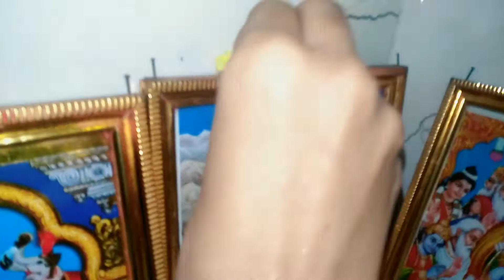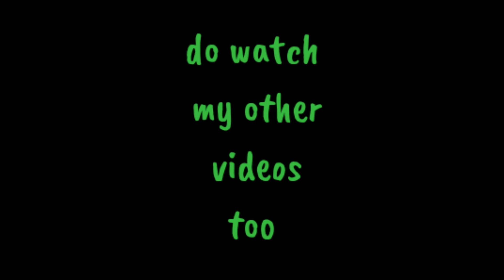Diwali Vlog|*Diwali Celebrations*|laxmi pooja|day in my life|కొన్నే తెచ్చుకున్నాం|Lasinah Videos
Diwali Vlog|*Diwali Celebrations*|day in my life|Lasinah Videos
Hello lasinah fam
This is Sindhu
The information provided here is upto my knowledge and experience and I hope you liked the video if you do so please do